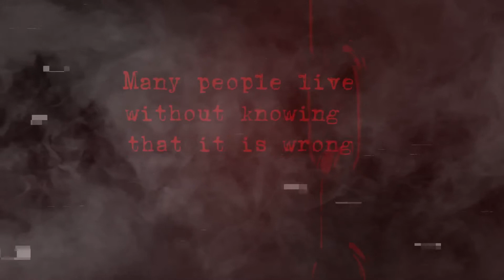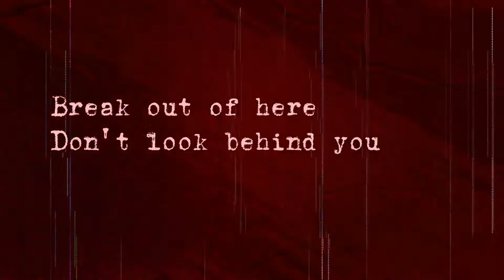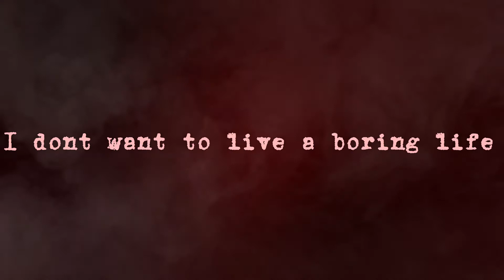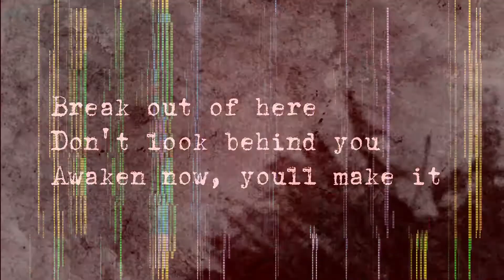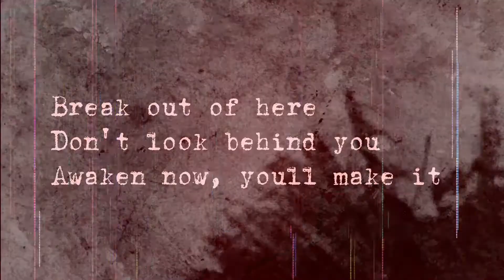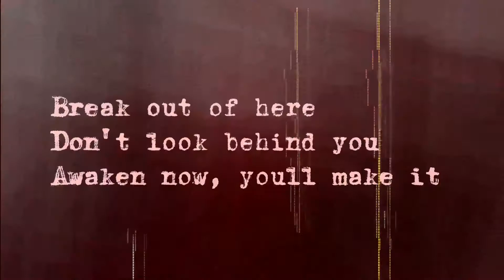Then fall Caesar - EMMA (Official Lyric Video)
Alternative Pop Emo Band.

Then fall Caesar 1st Distribution limited single.
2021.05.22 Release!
01.Featureless
02.EMMA

■EMMA ■
Music & Lyric : Kakeru & Kazupon
Mix & Recording : Kazupon
Designed: 悠人

Lyrics

Look right, many puppets walking the way
Look left, many zombies walking that way
What are your thought on?

She whispered into my ear
”There is no way you can escape”
We are brainwashed before we knew
“majority Is justice”
They come to stab minorities
”ajust youself to around”
Many people live without knowing that it is wrong

Break out of here
Don't look behind you
Awaken now, you’ll make it
Runaway from
Smiling "EMMA"
Controlled days are over.

Don't stand out!
What’s so wrong with this?
Obey me!
I’m sick of boring life.
Don't stand out!
Obey me!
Shut up!! This is my life!!

Runaway from
Smiling "EMMA"
Control days are over

what is so funny about that?
I just do what I want to do
Why do you look like that?
I've had enough more
I don’t want to live a boring life
Puppets give me cold look
Wearing the same suit
Continue to against
Fuckin’ crazy common sense
She laughs

"A nail that stands will be hammered down."

Runaway from
Smiling "EMMA"